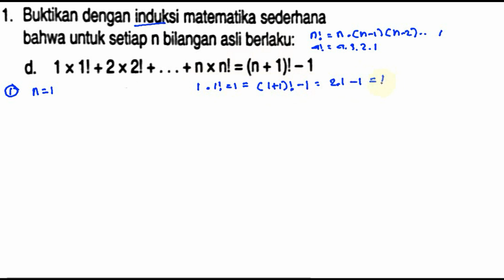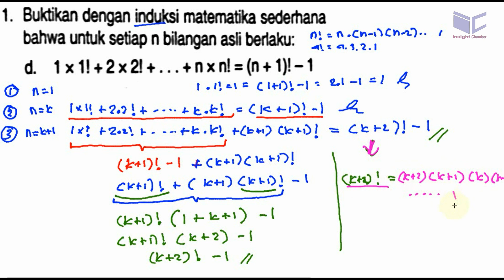induksi matematika , 1x1!+2x!+........+nxn!=(n+1)!-1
Buktikan dengan induksi matematika sederhana
bahwa untuk setiap nbilangan asli berlaku:
1x1!+2x!+. +nxn!=(n+1)!-1